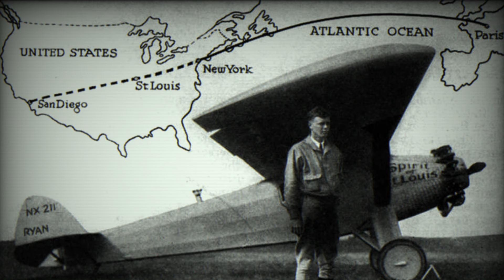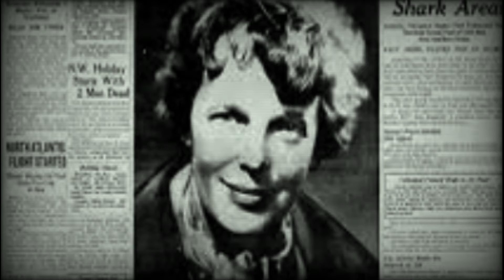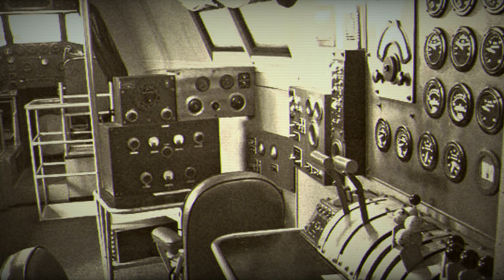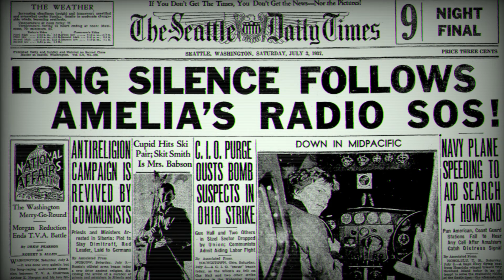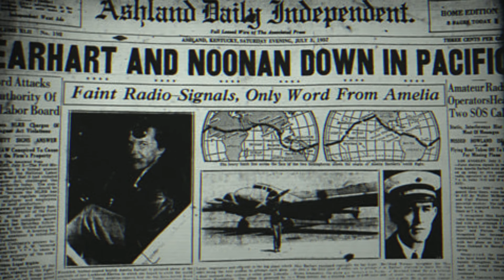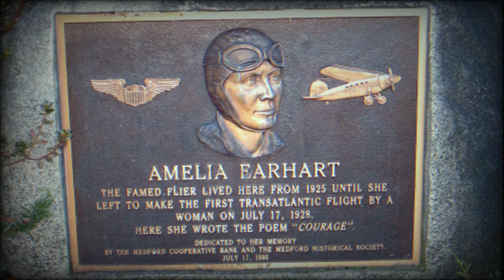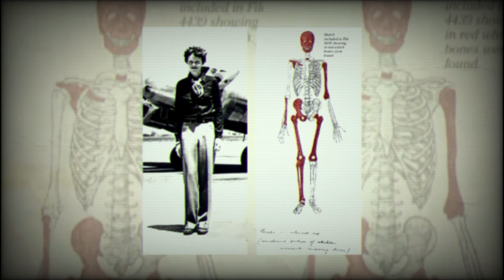Amelia Earhartová meno ktoré dodnes vyvoláva velkú otázku. Čo sa s nou stalo?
Jedno z najslávnejších neviriešeních zmiznutí sa týka pilotky Amelie Earhartovej. Jej meno počul už snáď každý a jej príbeh je populárny už viac, ako osemdesiat rokov hlavne pre to aká známa bola Amelia Earhartova v dobe jej pôsobenia, ale aj pre to za akých okolností zmizla spoločne s jej kolegom Fredom Nonanom. Príbeh Amelie Earhartovej je pútavým a fascinujúcim nevyřešením prípadom a však možno tomu tak už dlho nebude.

Ďakujem